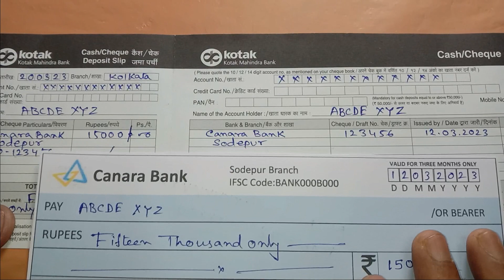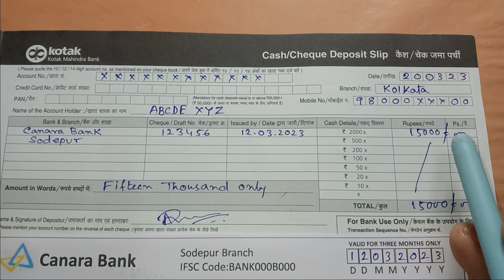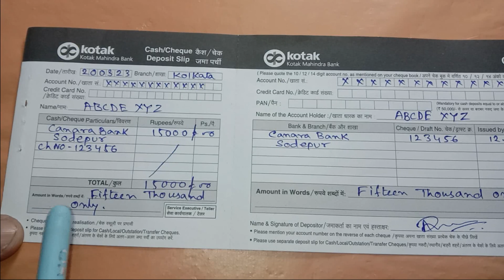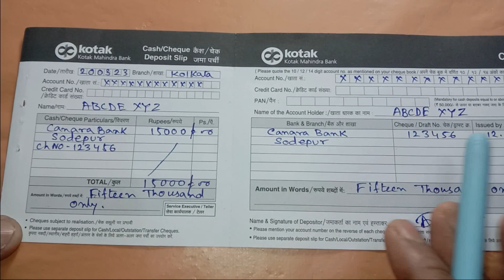How To Fill Up Kotak Mahindra Bank Cheque Deposit Form/Kotak Mahindra Bank Cheque Deposit Form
How To Fill Up Kotak Mahindra Bank Cheque Deposit Form/Kotak Mahindra Bank Cheque Deposit Form Fill Up In Bengali.
..Thanking You..